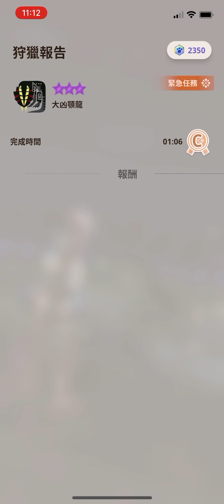MONSTER HUNTER NOW 浮空龍颶風砲 (8-5浮空龍弩) 緊急任務掉龍玉碎片 8星大凶顎龍 2023/10/15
目前個人裝備為 武器為浮空弩 浮空龍颶風砲(8-5階)
防具為 飛雷龍頭盔(6階)
              浮空龍鎧甲(6階)
              風飄龍腕甲(6階)
              雌火龍腰甲(6階)
              土沙龍護腿(6階)
裝備發動技能為   裝後座力減輕 LV3 裝填速度LV3 防禦 LV2 精靈加護 LV2 毒耐性 LV1連擊 LV1 完美迴避強化 LV1
攻擊1262 防禦570

浮空弩升上來後試著不用SP技來打 8星大凶顎龍 現在打起來非常穩就是了 這場運氣好解緊急任務剛好又掉龍玉碎片